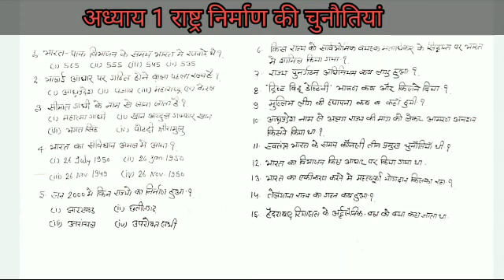कक्षा 12||अध्याय 1 राष्ट्र निर्माण की चुनौतियां|pol.science ka Test-4| board exam important question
👉आप सभी का टेलीग्राम चैनल पर स्वागत है
 👉यहां पर कक्षा 12 क्लास 11 की तैयारी करवाई जाएगी आप सभी को सभी विषय के नोट्स वह              महत्वपूर्ण क्वेश्चन दिए जाएंगे